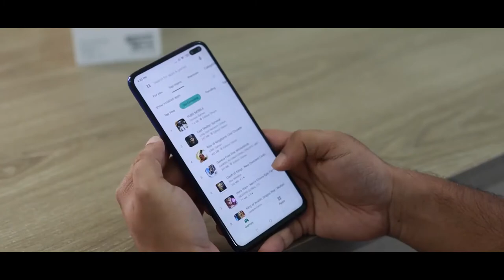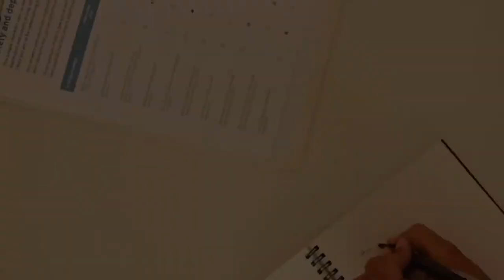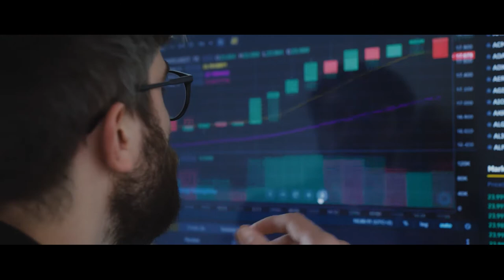Thapar University - 2022 ENACTUS INDIA EARLY STAGE COMPETITION